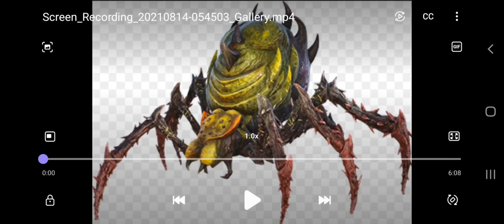Ark Broodmother Sing The Fnaf song atpunk cover